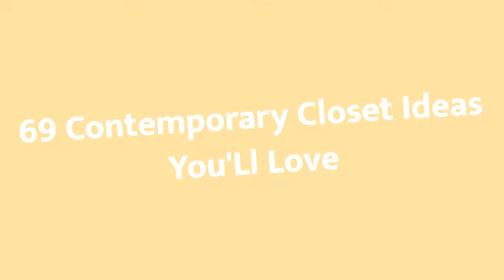75 Contemporary Closet Design Ideas #428 You'Ll Love ⭐